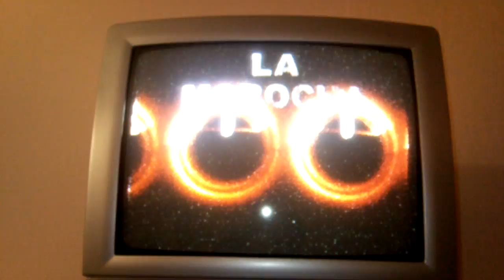DJ GALAMIX EN LA TELE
LA MOROCHA FIAMBALA CATAMARCA